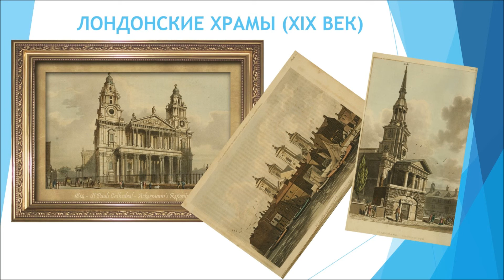ЛОНДОНСКИЕ ХРАМЫ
ЛОНДОНСКИЕ ХРАМЫ (XIX ВЕК
по материалам:
муз.- И.С. Бах - Сюита для виолончели №1